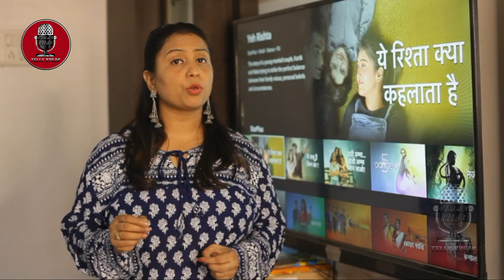Truth revealed , kartik teach lesson to luv-kush - Yeh Rishta Kya Kehlata Hai | 12th February 2020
Truth is revealed , kartik teaches lesson to luv-kush- Yeh Rishta Kya Kehlata Hai | 12th February 2020 | Latest Updates | YRKKH Serial Today News 2020